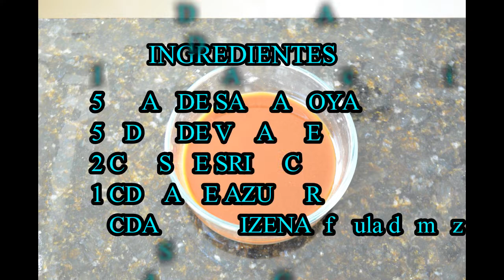CARNE DE PUERCO ESTILO ORIENTAL | La Cocina de Milo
Te comparto una receta deliciosa, es una carne de peurco estilo oriental que esta para chuparse los dedos, igula se puede hacer con carne de res, de las dos maneras queda muy rica.
Espero te guste mi receta la lista de los ingredientes esta al final del video.